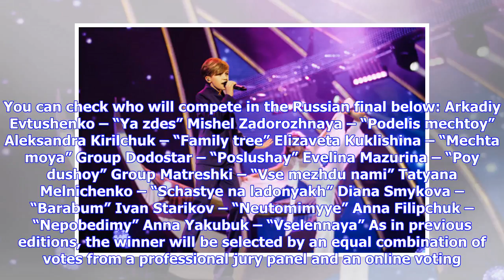Today: Russian national final for Junior Eurovision 2018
Today Karusel will hold the final of their national selection for the Junior Eurovision Song Contest 2018. Twelve candidates left in the race to represent Russia on 25 November in Minsk. The show will take place at Crimea’s Artek International Children Center. A few weeks ago, Karusel and the Igor Krutoy Academy hold live auditions to select the hopefuls that will compete in the final show. The chosen candidates have been working on their songs and performances along with professionals of the ac...